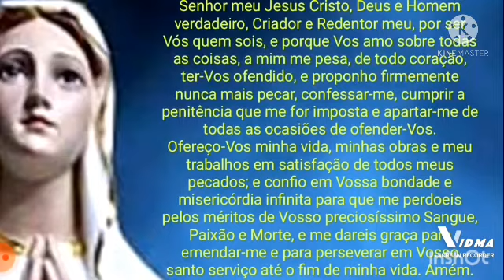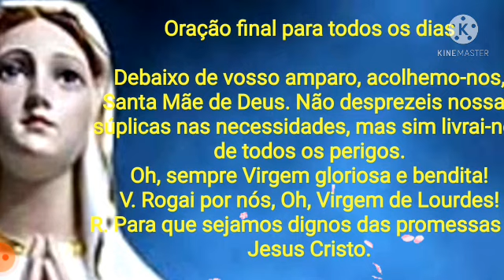Novena de Nossa Senhora de Lourdes, OITAVO DIA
Oitavo Dia

Rezar a oração inicial para todos os dias.
Oh, Virgem de Lourdes, exemplar sublime de obediência, que se fazendo escrava do Senhor e humilhando-vos até viver sem própria vontade, merecestes que vos chamassem de bendita todas as gerações! Ensinai-me e ajudai-me, como a menina Bernadete, a ser obediente até a morte, porque a obediência é melhor que os sacrifícios, e quem segue obedecendo a Deus conseguirá chegar até o céu. Amém.
Três Ave-Marias e um Glória.
Pedir a graça que se deseja obter com esta novena.

Oração

Oh, Deus eterno e compassivo! Concedei-nos a graça de viver santa e cristãmente, venerando a Virgem Santíssima de Lourdes, para que sejamos dignos de sua intercessão na vida e na hora da morte.
Por Cristo nosso Senhor. Amém.
Rezar a oração final para todos os dias.